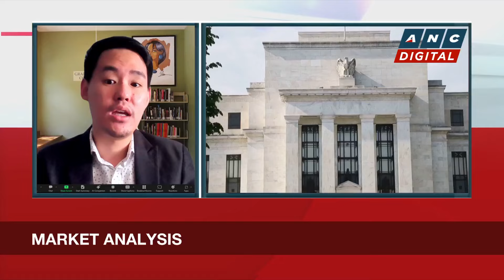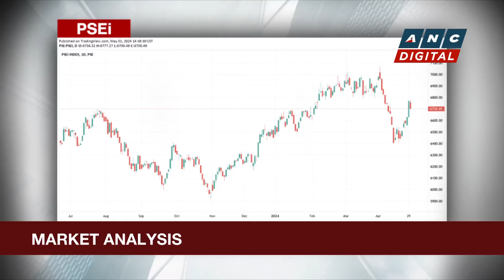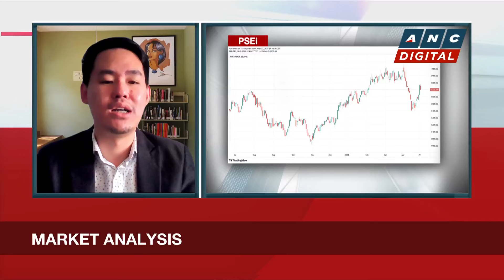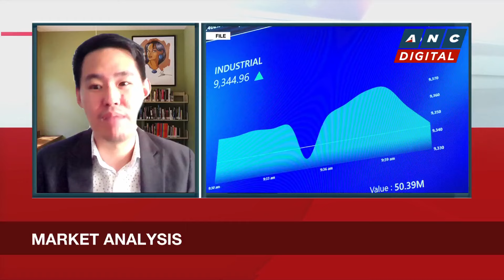PSEi closes lower at 6,646 | ANC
Business Roadshow: Stanley Palisada talks to book author Herald Tan for his market analysis this Thursday.